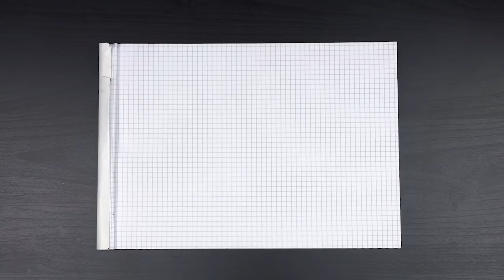Quanto fa INFINITO + 1?